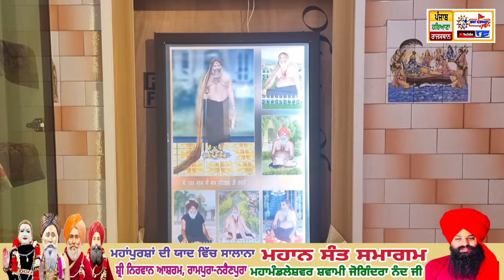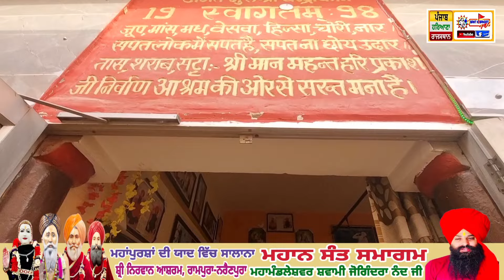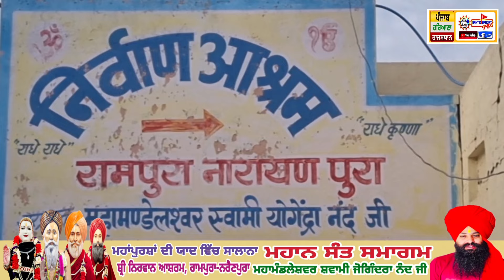🔴Dera Rampura Narainpura [Sito Gunno] ll Salana Mahan Sant Smagam ll Swami Jogindra Nand Ji ll 2024